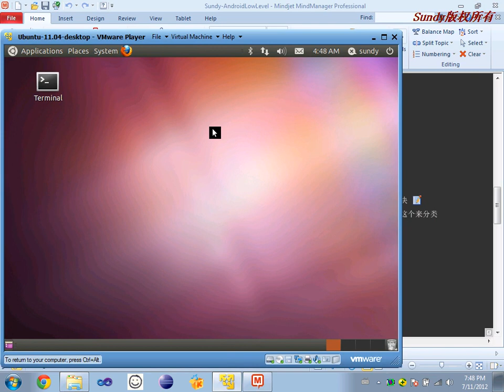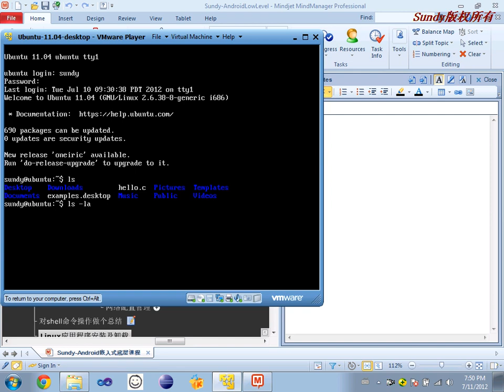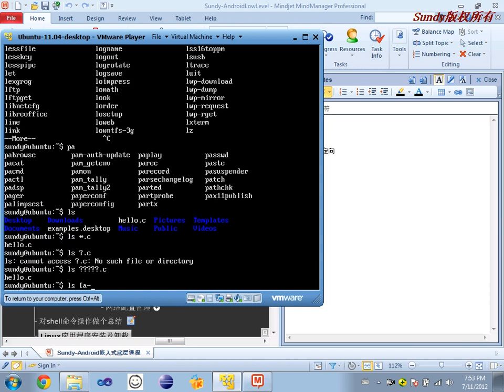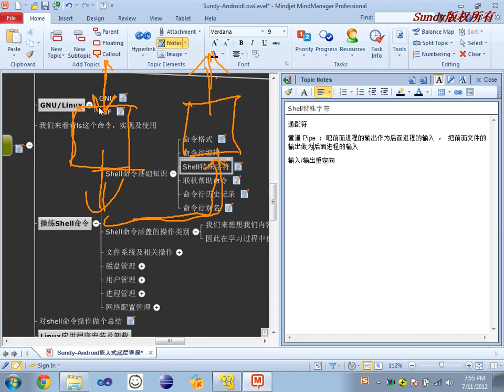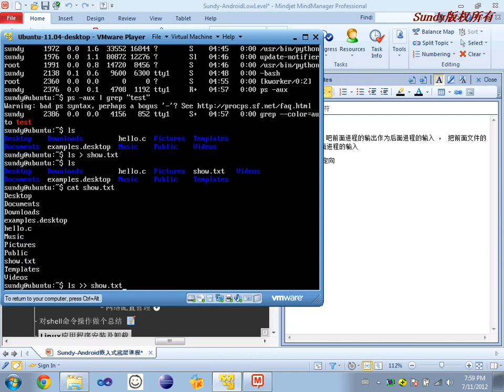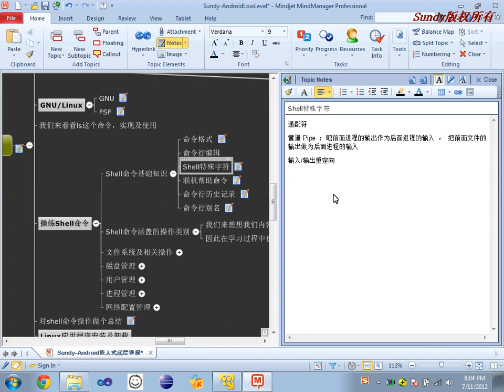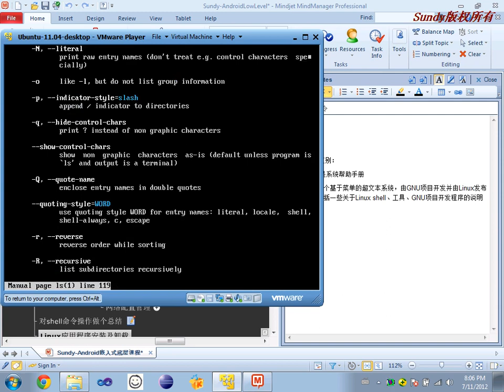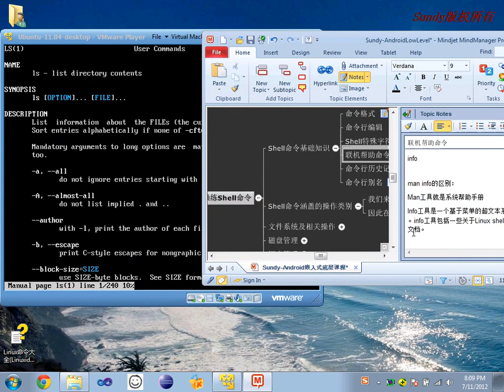Linux基础9 Linux命令类库机制及常用命令练习1